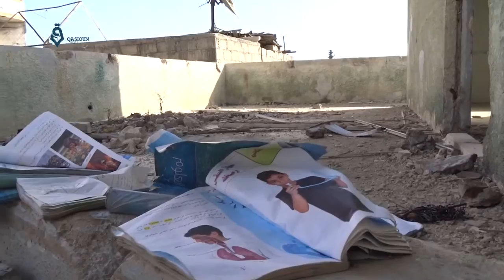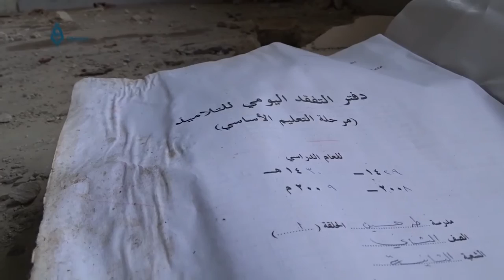Rif Dimashq: Destruction caused in one of Qaboon's schools due to the regime shelling 6-12-2016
Qasioun correspondent in Rif Dimashq made a tour in one of the schools located in Qaboon neighborhood and observed the destruction caused by the shelling carried out by the Syrian regime forces